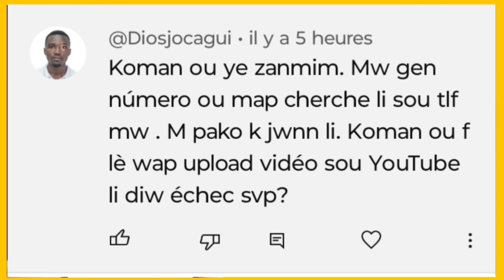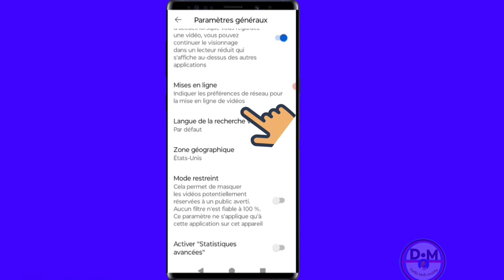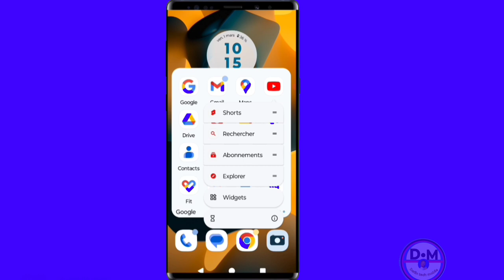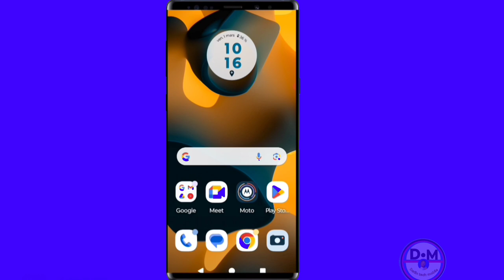Comment résoudre le problème upload d'echec vidéo sur Youtube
Dans cette vidéo, nous vous montrons comment résoudre les problèmes upload d'echec vidéo sur Youtube

0:00 intro
0:05
1:05 comment créer un compte PayPal pour recevoir de l'argent partout dans le monde
1:15 comment monétiser un ancien compte tiktok dans un pays non éligible
01:15
00:00

Vidéo app
Vidéo Facebook
Vidéo youtube
Vidéo tiktok
Vidéo Instagram
Vidéo internet

Kontak WhatsApp 👇👇
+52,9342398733